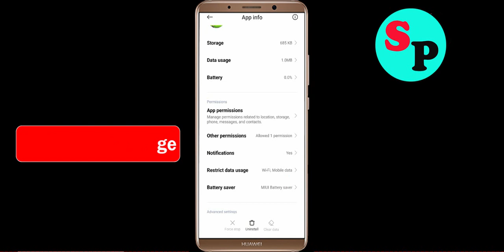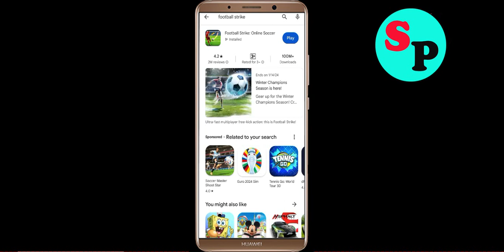How to Fix Football Strike Unfortunately Has Stopped Problem Solved in Android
In this video, i will show you how to fix / Solve Football Strike Unfortunately, Has Stopped Problem in Android & Ios Mobile. If you are facing same problem in your mobile then it will help you to get rid of this error.